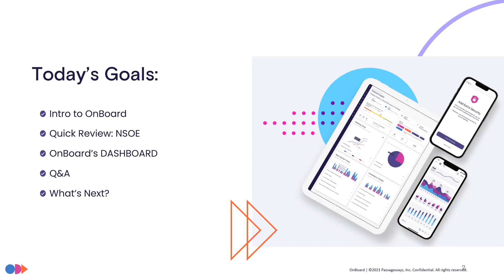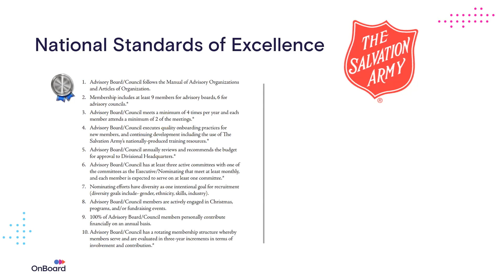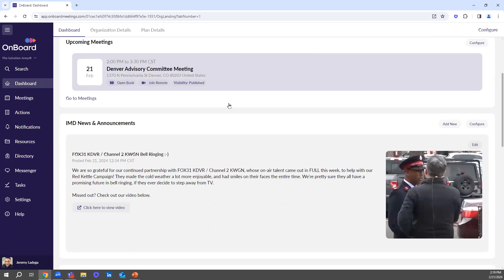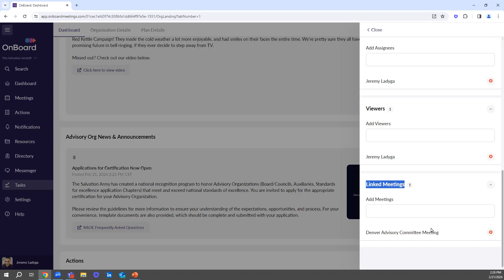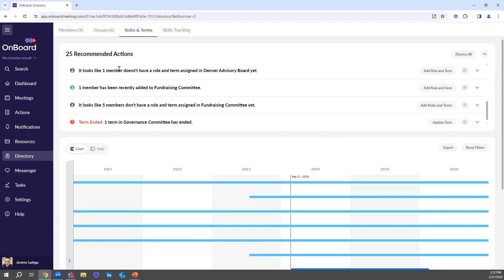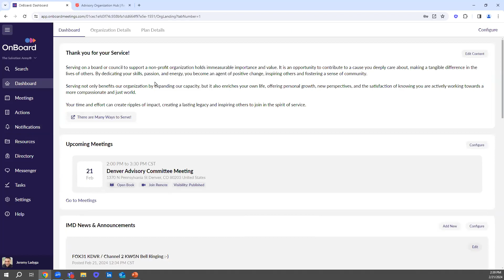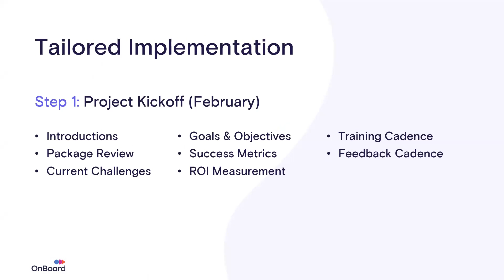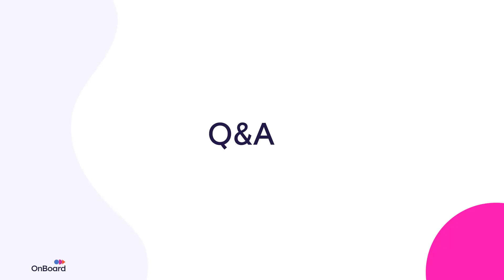Streamlining NSOE Certification in the Cloud